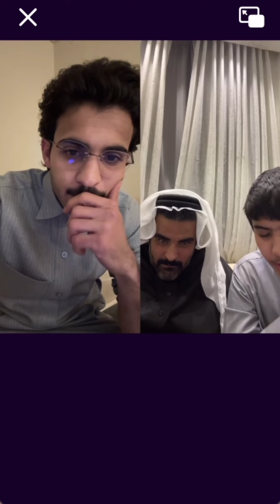بث بهاج الاكلبي ج٢| سوالف مع قست رباعي، حكم بهاج على يزيد،هوشة مع ركن المعرفة وتعليمه الرجوله😂💔!